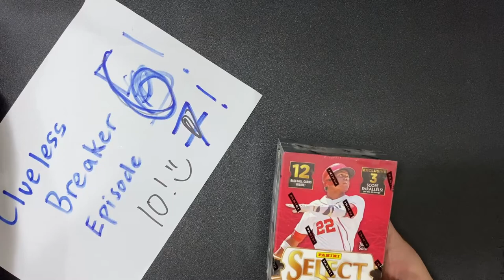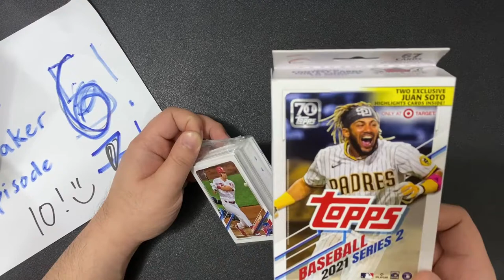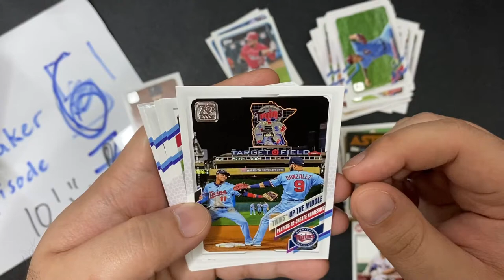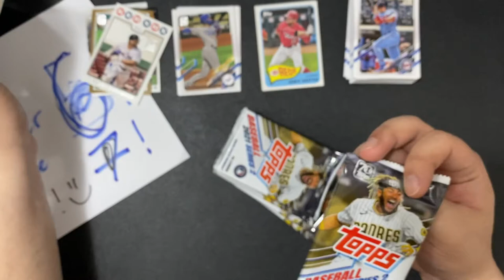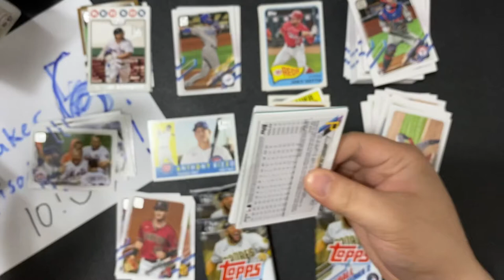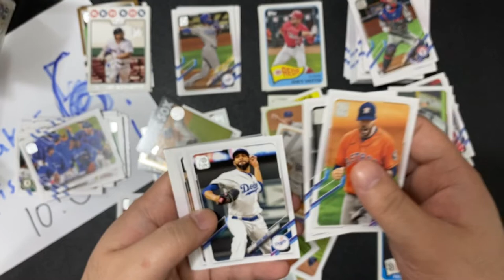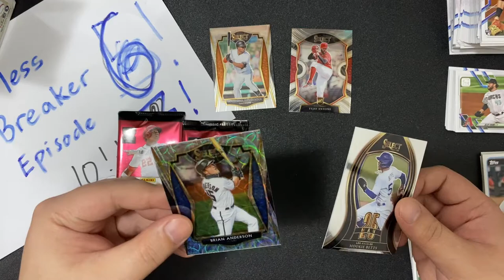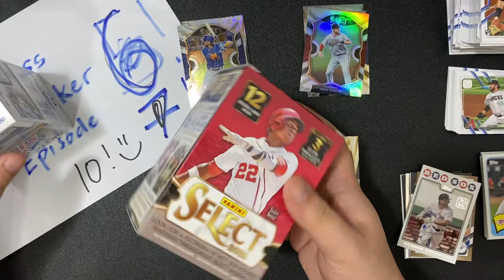Clueless Breaker - BASEBALL!!!!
Hi Guys!

This will be my first episode sa new series na naisip ko
*Clueless Breaker*

So as we all know mas familiar ako sa mga NBA cards and I only collect NBA cards as of the moment. but in this series I will try to widen my horizon and try to break and collect other sports cards.

I hope you can give me a slack coz i really have no idea.

Blaster $19.99

Credits to Filmora